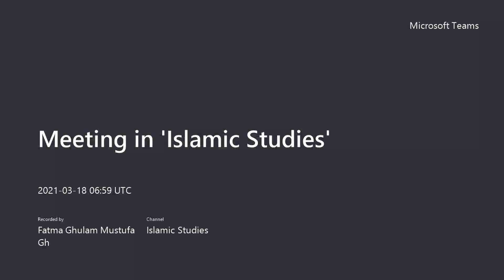20200318-Gr4-Islamic-Ch35-Page 155to158-Prophet Muhammad (S A W) Part 4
Gr4-Islamic-Ch35-Page 155to158-Prophet Muhammad (S A W) Part 4